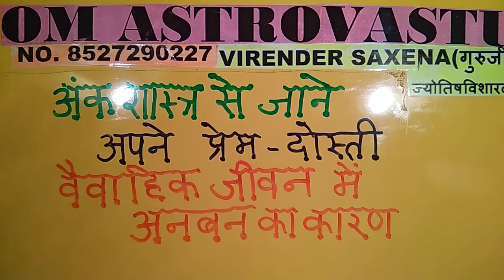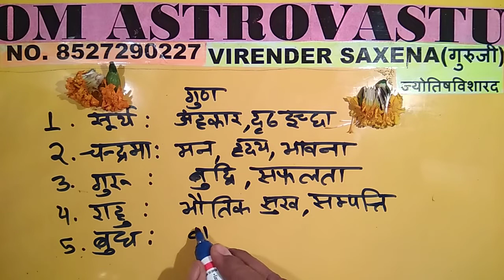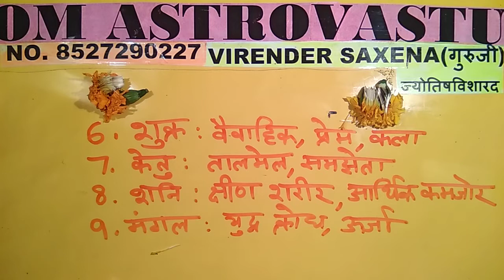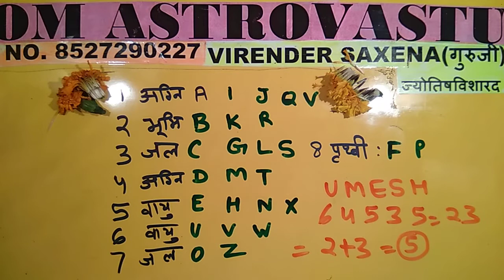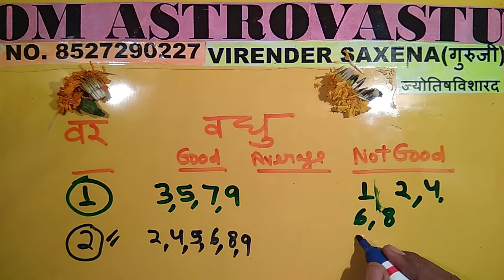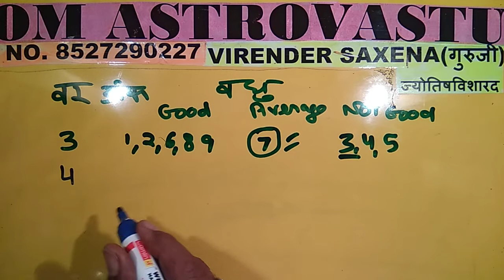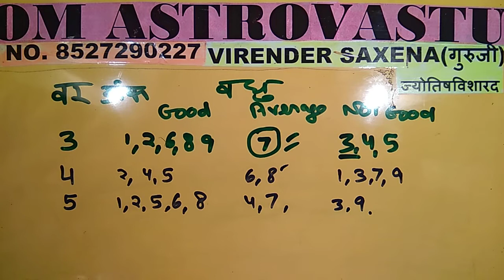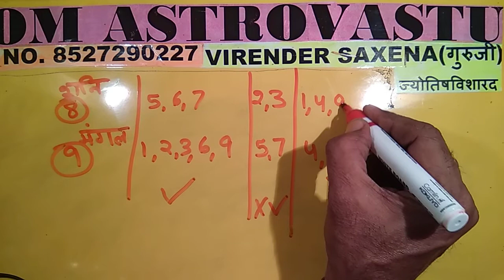Name of your lover will tell love,romance, प्रेमिका प्रेमी,वर वधू के नाम से जाने वैवाहिक जीवन,दोस्ती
Numerology will give reason of no romance,love and fight,  Ank Shastra ke jadu se jane dosti me prem ki kami, love,romance,family life, married life